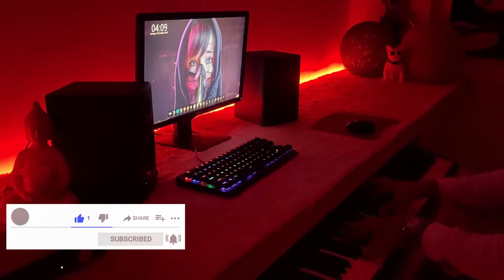Wegz , Saleny "piano cover" MoHassan ويجز - ساليني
مقطع من اغنية ويجز وانا قاعد ب ادندن